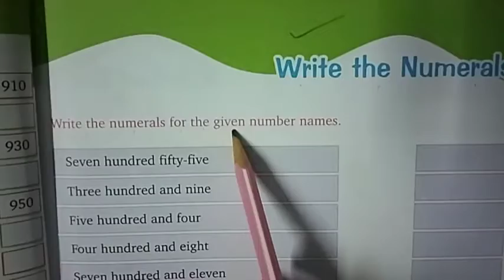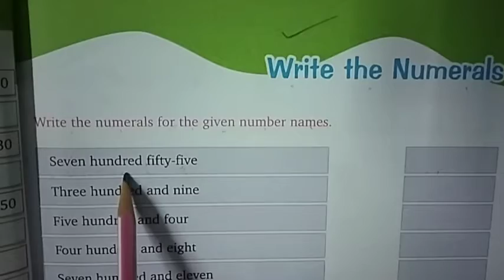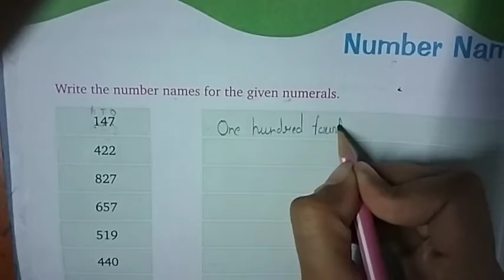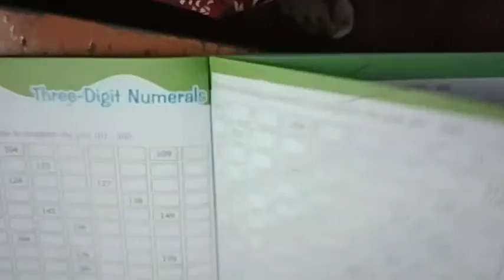Class 2nd Mathematics Unit 2 Number & Numerals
Class 2nd Mathematics Unit 2 Number & Numerals. Rainbow kids educational series a best way to learn in lockdown situation for all age groups. Children, boys, girls, kids, male, female, parents and also for teachers. A better way to understand.

कक्षा 2 गणित इकाई 2 संख्या और अंक। रेनबो किड्स एजुकेशनल सीरीज़ सभी आयु समूहों के लिए लॉकडाउन की स्थिति में सीखने का सबसे अच्छा तरीका है। बच्चे, लड़के, लड़कियां, बच्चे, पुरुष, महिला, माता-पिता और शिक्षकों के लिए भी। समझने का एक बेहतर तरीका।
kaksha 2 ganit ikaee 2 sankhya aur ank. renabo kids ejukeshanal seereez sabhee aayu samoohon ke lie lokadaun kee sthiti mein seekhane ka sabase achchha tareeka hai. bachche, ladake, ladakiyaan, bachche, purush, mahila, maata-pita aur shikshakon ke lie bhee. samajhane ka ek behatar tareeka.